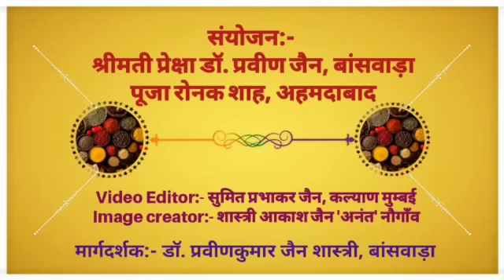शुद्ध जैन रेसिपी - 115 (मक्के के पॉपकॉर्न) Makke Ke Popcorn